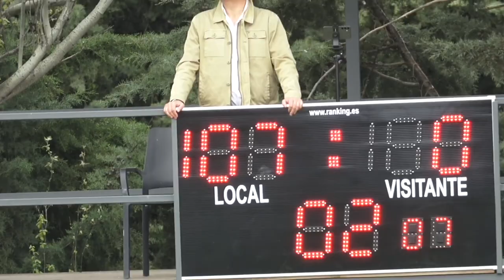Salvador rugby vs Burgos sub18. Abril 2024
Canal de promoción de Rugby y Balonmano.